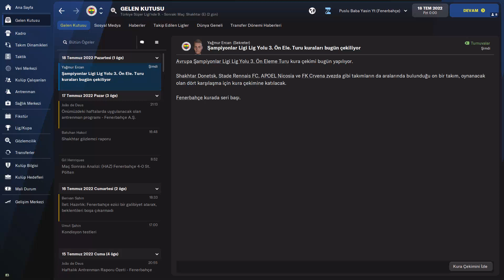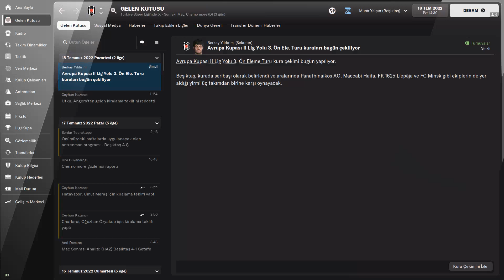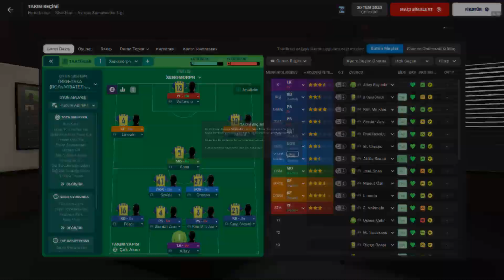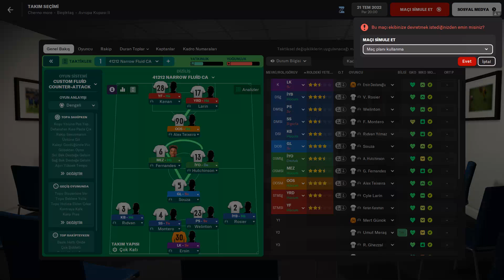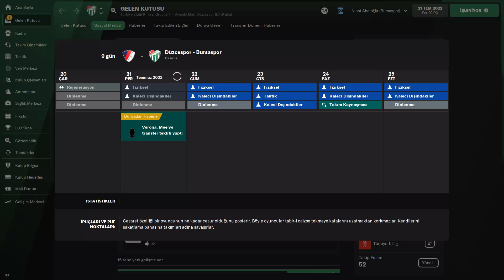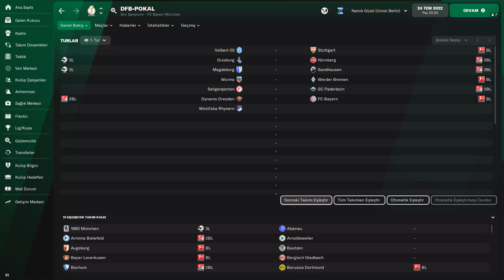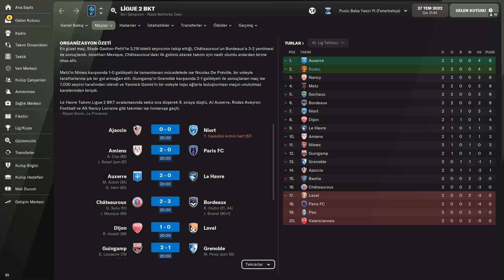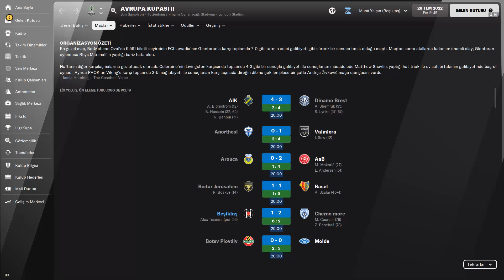Fm 22 Yeni Aile Turnuvası Bölüm1 Şok Oldum Fb Naptın Sen?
Umarım Seversiniz Güzel Bölüm Çıkarttım Yine